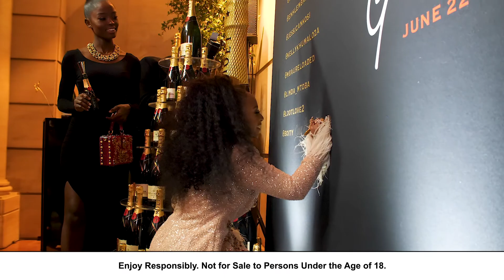MOET GRAND DAY